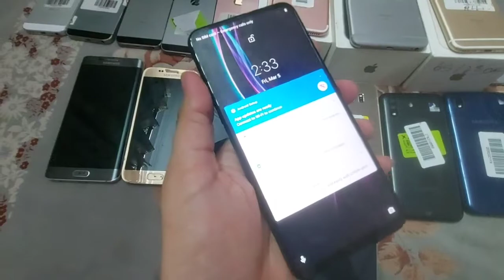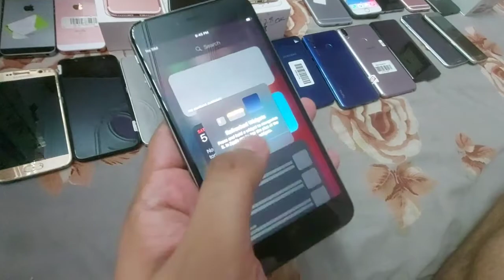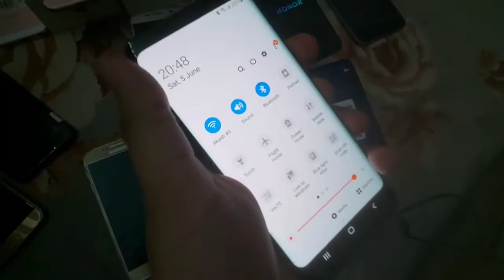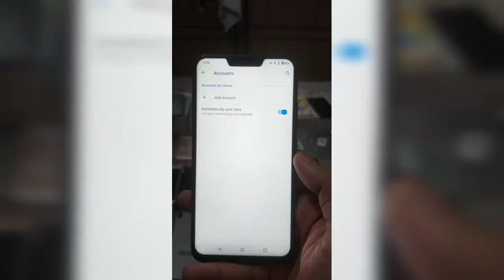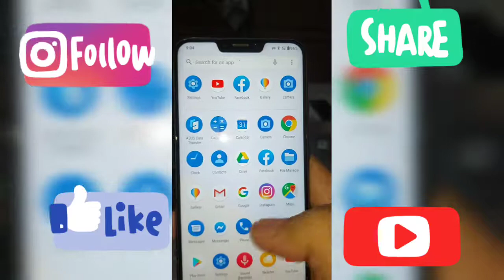new stock sath gaming phone black shark 2 rs17500 ...6s plus 64gb finger no work rs9000